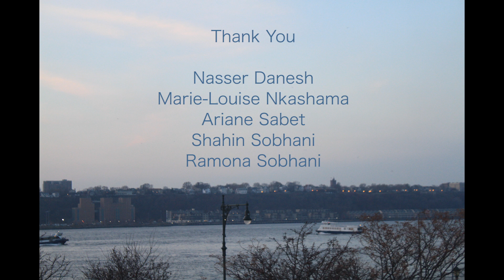The City- Final Cut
NYU Frame and Sequence Final Project.

THE CITY

A concrete jungle
Where multitudes of human beings are compressed together in a tight squeeze.

A Graveyard of the soul
Where individuality is crushed into a shapeless pulp of anonymity.

Parallel solitudes immersed in voicewaves ricocheted off the walls of indifference.

Garbage trucks hauling away the waste of the enormous stationary beast in a spectacle of crushing sounds and the smell of decay.

Overcrowded and treeless rows of tenements, housing the large army of the early-rising working poor.

Visibly, or invisibly, gated oases of unearned entitlement.

A conglomerate of materialism, injustice, prejudice and intolerance.

A massive reservoir of concentrated frustration, sadness and despair…

The city:

Alive and disturbed, turning and churning, uncomfortable in its own skin.

A meeting point with others you didn’t choose.

Where lives from all corners are merged together.

blocks going on and on forever. Just like the journey of soul through various dimensions, interactions and complexities that are the building blocks of every individual.

A meeting place of souls, but only if you stroll about with hearts wide open because “souls are invisible”.

Museums, art galleries, science and hospitals; a home for that which can only grow amidst noise, constant movement and perpetual change and exchange.

A place where “as with dreams: everything imaginable can be dreamed..."

A seemingly unlikely nursery for reflection, creativity, unity and community. Urban meditation amidst commotion and chaos.

The city: something hopeful here… about people being the light. And lights coming on and off at all hours like an orchestrated cosmic Morse by a species looking for a conduit leading to a higher orbit…